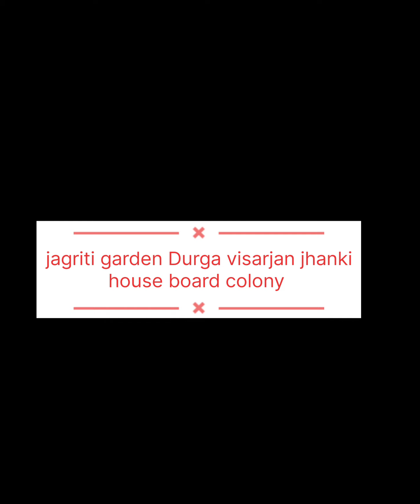Durga maa visarjan jhanki #5 km paidal yatra apurwa ka masti Bhari dance god gifted apurwa 🙏